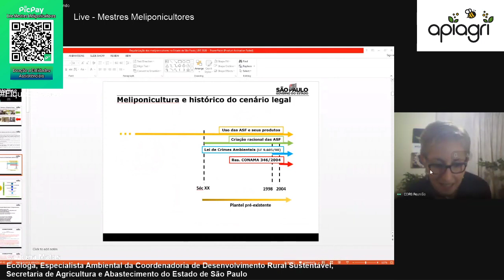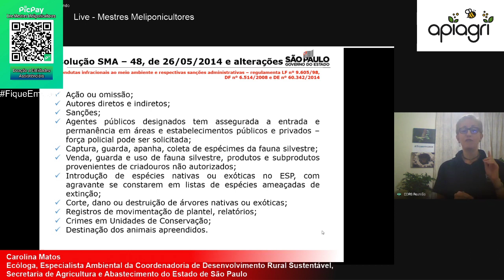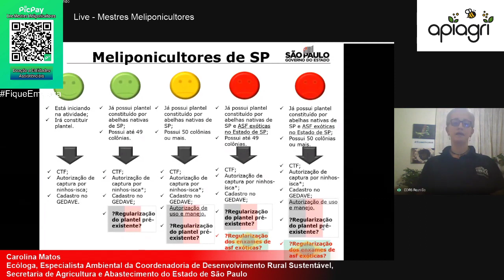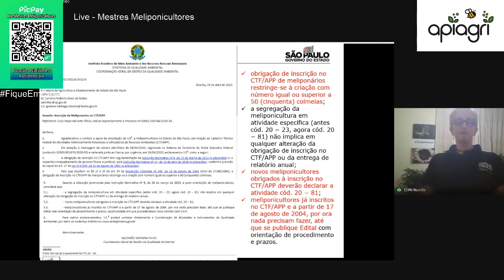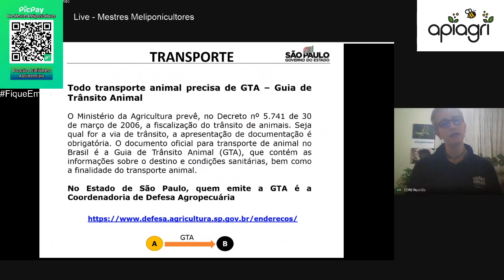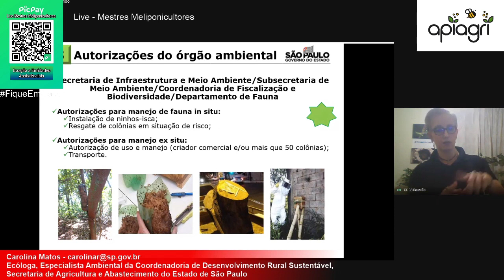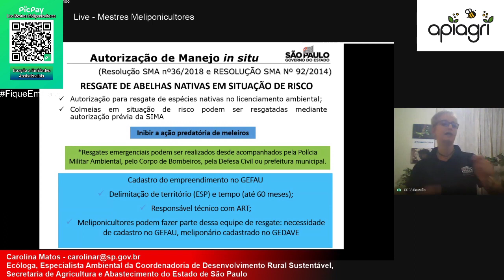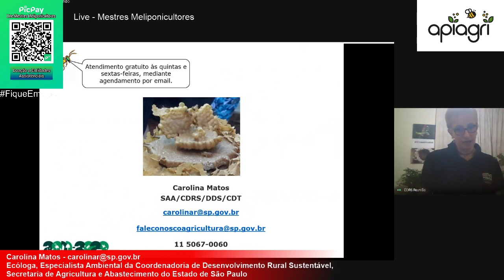Seminário Mestres da Meliponicultura - Carol Matos